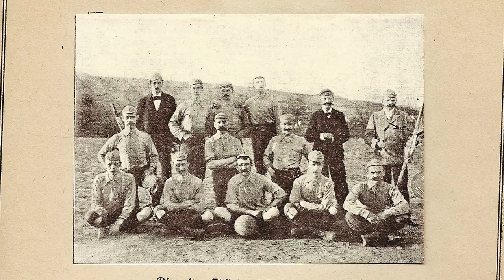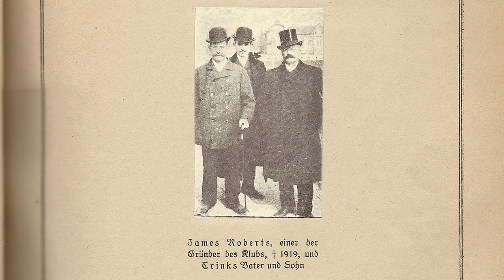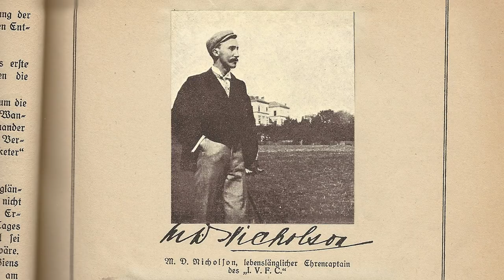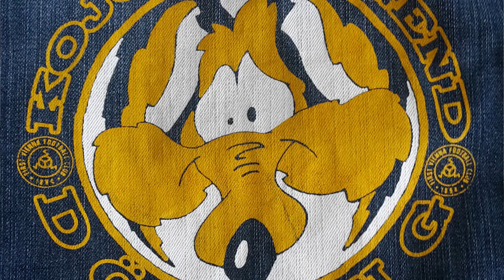IM GESPRÄCH MIT ALEXANDER JURASKE | COME ON VIENNA V-log#59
### COME ON VIENNA ### Im Gespräch mit Alexander Juraske den Vereinshistoriker unserer Vienna.

Akku Licht: